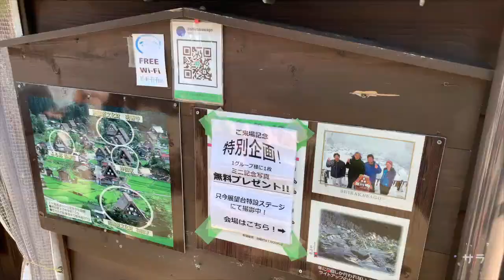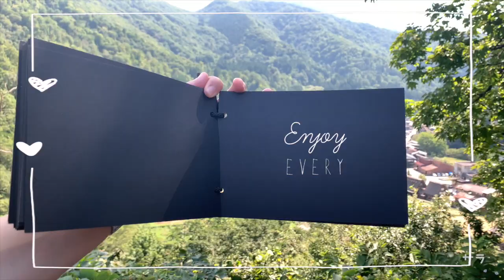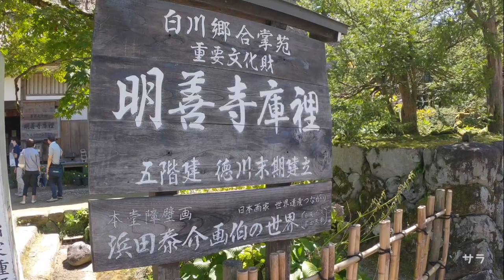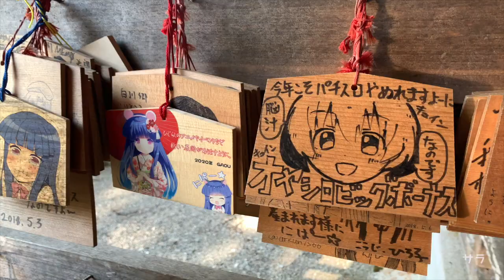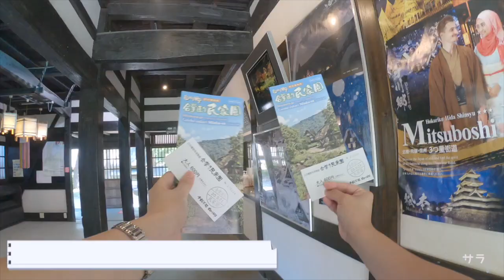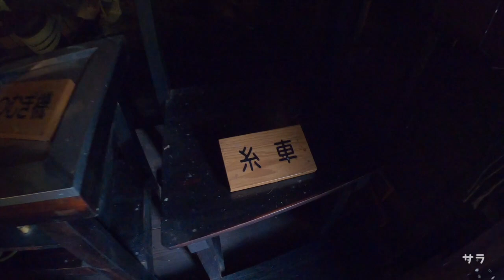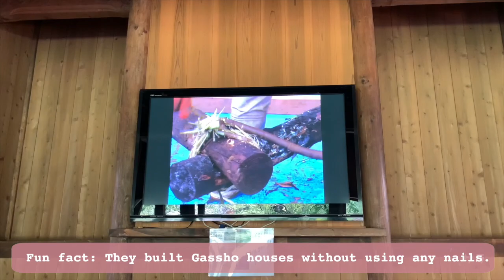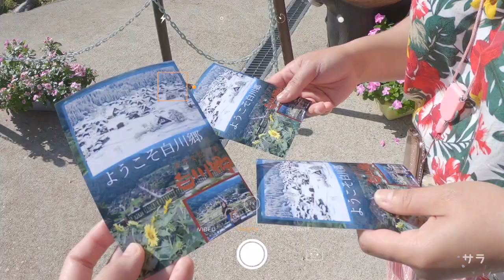SHIRAKAWA-GO travel guide🏞 (Unesco World Heritage Site)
Come and join us to Shirakawa-go

To get there, if you’re coming from Tokyo you can ride a Shinkansen or bus heading to Toyama station and transfer via train to Takaoka station and from there ride a bus (via world heritage bus ) to reach Shirakawa-go.

But if you are coming from Osaka you can use thunderbird to Kanazawa station and transfer via bus heading to Shirakawa-go.

Some of the buses traveling to Shirakawa-go need reservations. So I highly recommend that you booked your tickets before traveling.

These are the links I can recommend you to take a look before going to there.

Going to shirakawago using public transportation (Bus timetable and online reservation)

Shirakawa-go map

Shirakawa-go shuttle bus timetable

Open air museum map

English is not my first language, if you have found some mistakes in my subtitles please correct it. I think that would be a great help. Thank you so much and I really appreciate your time and effort :)

*1:29 I  mistakelnly typed “your” instead of “you’re”.☹️
*13:40 I can’t help but notice *

shirakawago shirakawa-gotour#shirakawagodaytrip#ogimachishirakawago#unescoworldheritagesite#